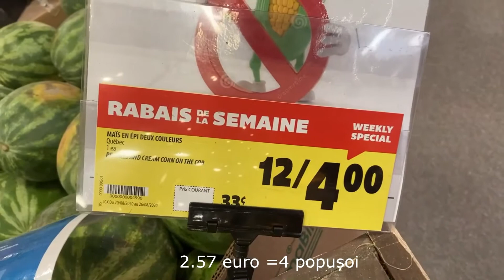cum face ION Porumb fiert ?!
Beneficii porumb fiert. Acestea sunt, de fapt, unii dintre cei mai puternici antioxidanti. Un alt punct forte al porumbului este ca nu contine gluten, fiind astfel bun pentru consum si pentru cei cu probleme de sanatate legate de gluten